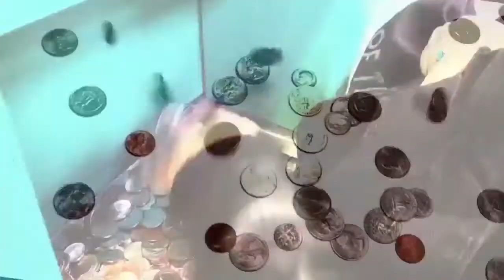Financial Literacy Insight from GreenPath – Fox News San Antonio